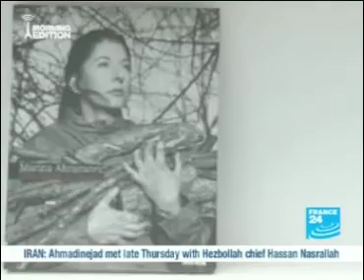MarinaAbramovicFrance24English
A showcase on Serbian performance artist Marina Abramovic, whose first solo show in the UK in over 10 years is on at the Lisson Gallery.
Filming: E Mavor
Editing: E Mavor
Reporting: E Mavor

Copyright France24/PA Video